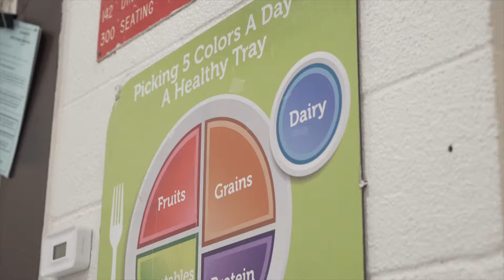2019 Summer Food Service Program Kickoff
The WVDE kicks off the Summer Food Service Program at Overbrook Elementary School! More than 450 feeding sites across the state will ensure that kids do not go hungry during the summer months.